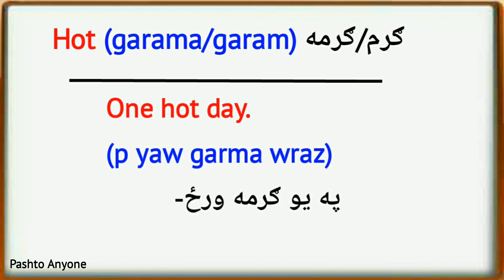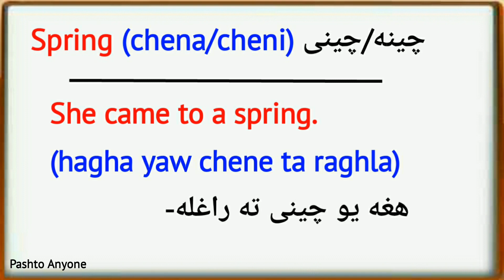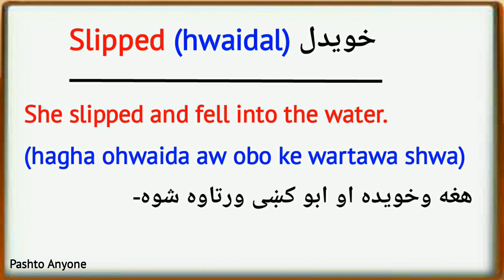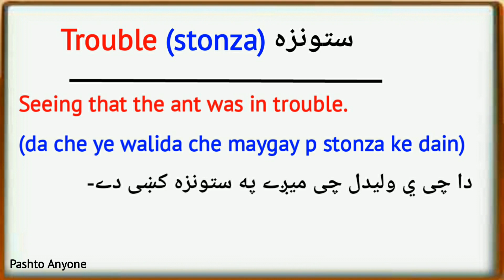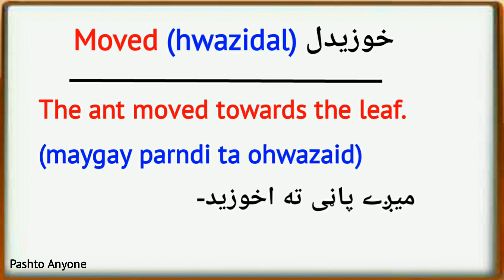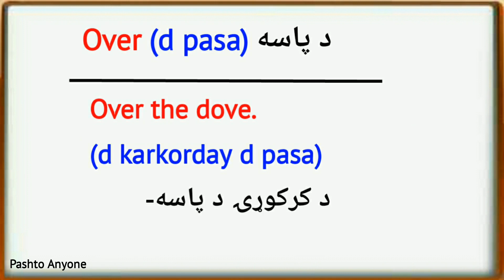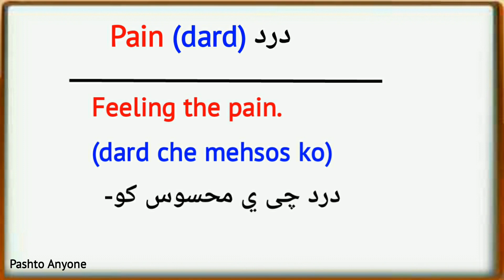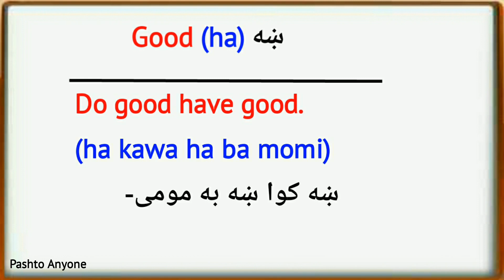Learn Pashto through story lesson 2 | learn pashto language | english to pashto learning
In this video learn Pashto through story lesson 2 you guys will learn Pashto in English so easily you will learn pashto language in English you will learn pashto in English

(Cover topic)
Pashto Anyone
english to pashto
learn pashto
pashto learning
pashto language
pashto conversation
pashto lessons
pashto phrases
pashto speaking
pashto words
speaking pashto
afghanistan pashto
pashto afghanistan
pashto language course
pashto lesson
afghanistan language speaking
online pashto
pashto sentences
pashto writing